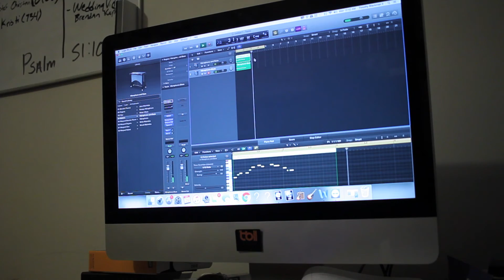I Made a Song For Casey Niestat ((micro story))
Thank you to Casey and the team at 368 for reaching out to all the musically inclined YouTube creators for this project!

I created this based entirely from the "Couple's Therapy" episode of Casey's Vlog: